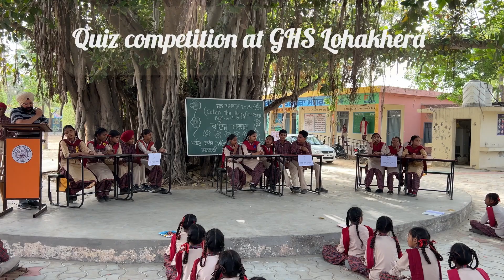Quiz competition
Quiz competition at Govt School